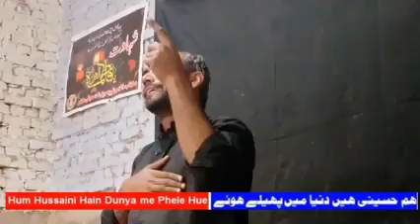SHAHADAT MASAIB BIBI FATIMA ZAHRA